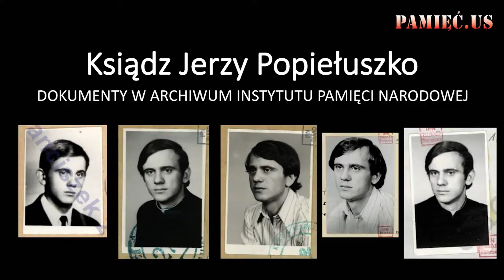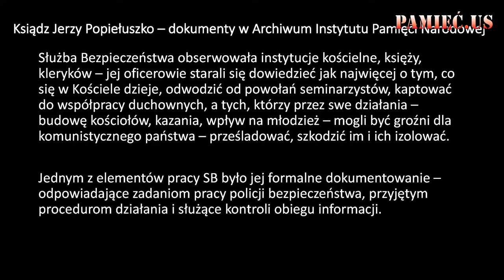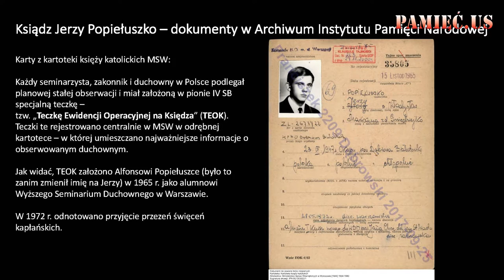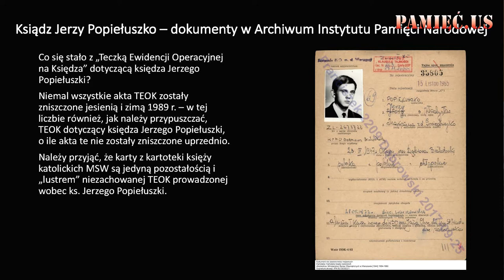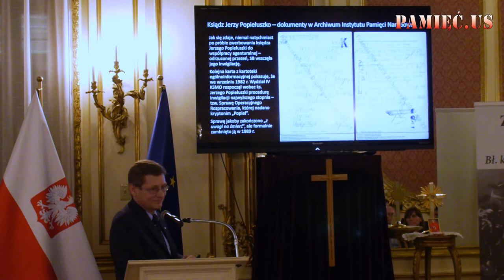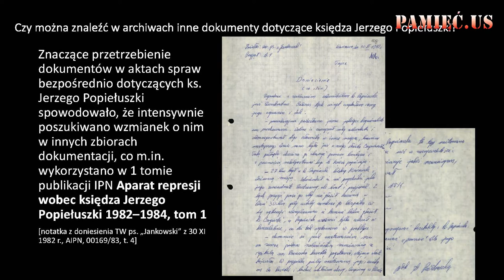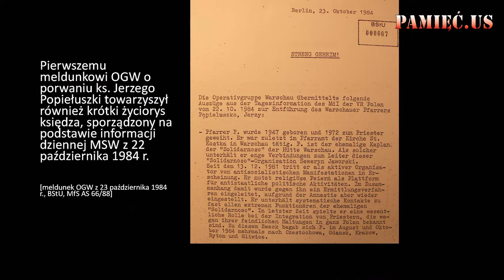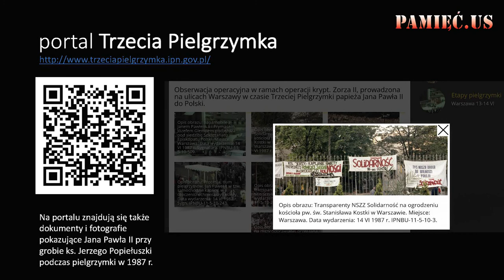PHNY Październik 2017 - dr Franciszek Dąbrowski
Wykład dr Franciszka Dabrowskiego pt."Ksiądz Jerzy Popiełuszko. Dokumenty w Archiwum IPN".

19 października 2017 Konsulat Generalny RP w Nowym Jorku. Inauguracyjne spotkanie II edycji Przystanku Historia IPN Nowy Jork. Prezentacja wystawy o Bł. ks. Jerzym Popiełuszce pt. "Zdawałoby się im,
że go unicestwili, a to on przeszedł do nieśmiertelności"